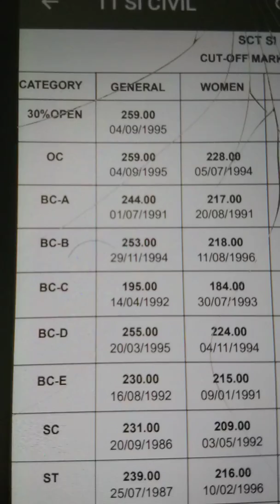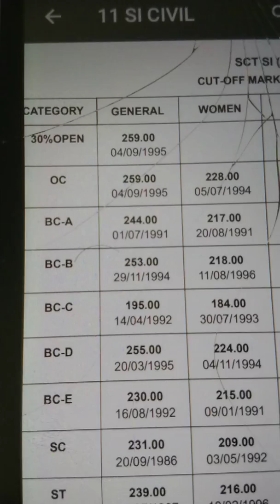TSLPRB SI RESULTS DOUBTS DATE OF BIRTH